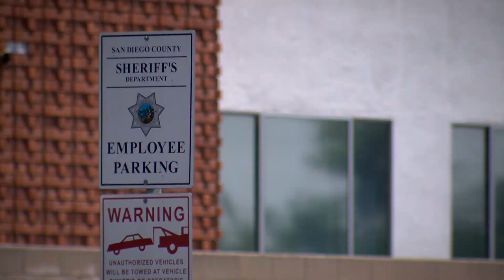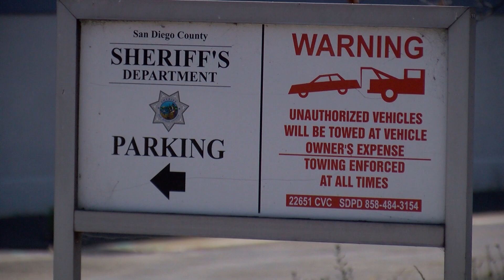San Diego Again Loses Out In State Affordable Housing Grant Program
San Diego is expected to miss out on millions of dollars in state affordable housing funds due to be approved this week.

KPBS metro reporter Andrew Bowen explains why.